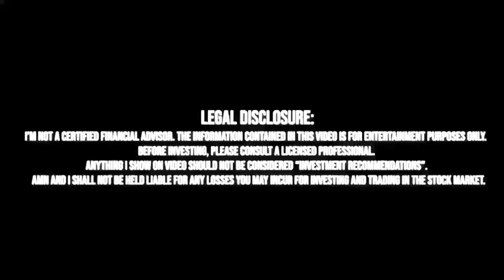Cơ Hội Kiếm Tiền Mùa Earnings